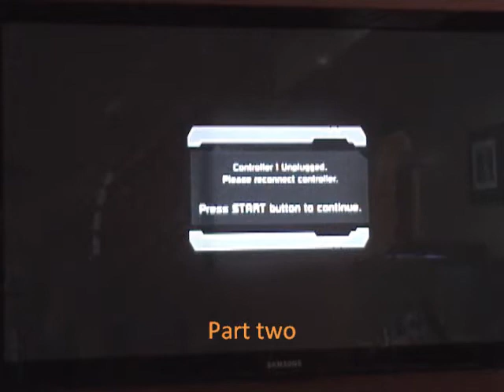Dead Space pt2: Me and my sister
Hey here's anothe rvid this time my sister is with us so we'll have more fun. Enjoy